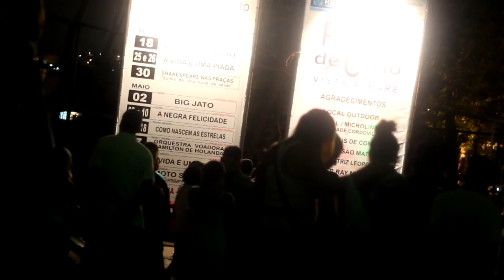Um olhar sobre o Subúrbio: Vista Alegre "Paixão de Cristo".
Nesta sexta feira santa aconteceu mais uma edição da encenação da "Paixão de Cristo"na Lona Cultural João Bosco no Bairro de Vista Alegre. De forma singela e pedagógica este ano se realizou uma bela discussão sobre racismo. Com a presença de Jesus negro e varias outras referências aos dramas cotidianos que milhares de pessoas enfrentam em nossa sociedade ainda desigual e preconceituosa.